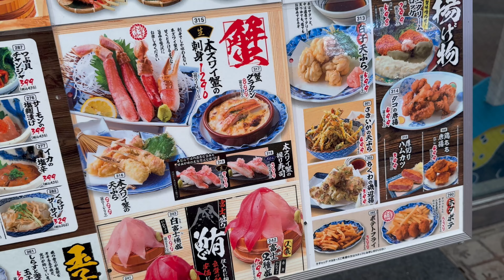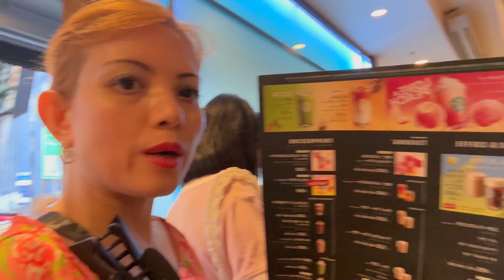OH NO!!!! MAY VIVA MAX SA LIKOD KO!!!!!🤣🤣🤣🤣🇯🇵🇯🇵🇯🇵🇯🇵🇵🇭🇵🇭🇵🇭///CHEFVHONMIYAMOTO